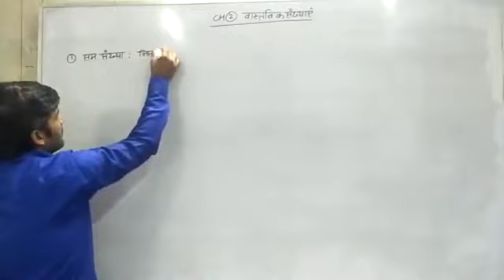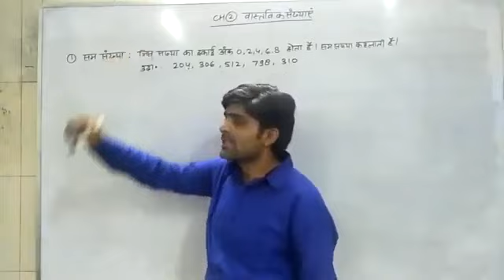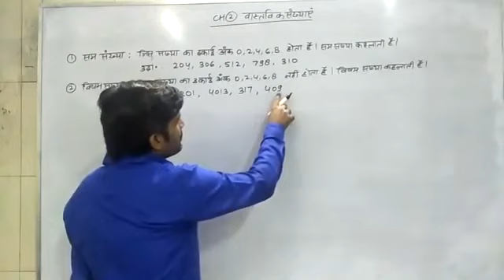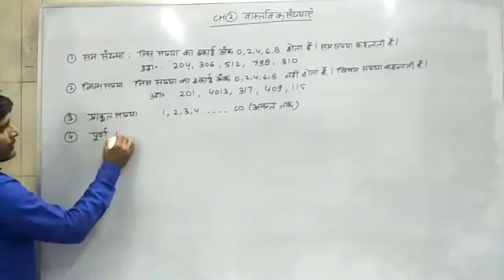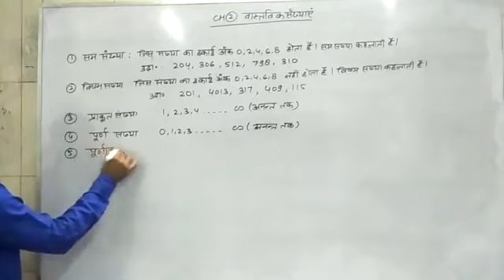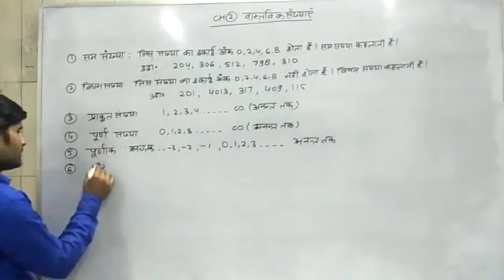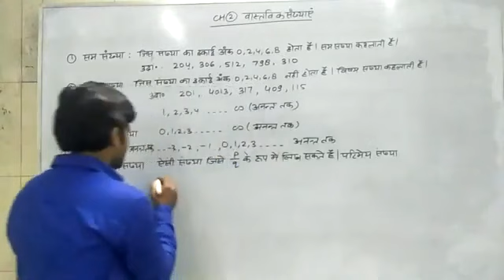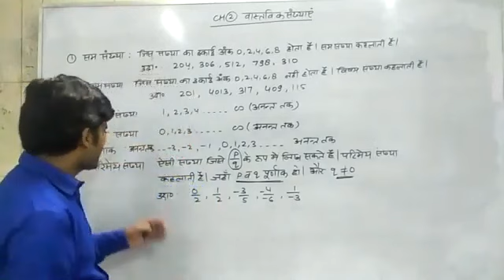CH1 परिमेय संख्या परिभाषा